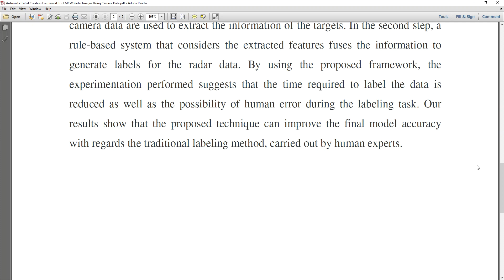Automatic Label Creation Framework for FMCW Radar Images Using Camera Data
* Complete Source Code
 * Complete Documentation
 * Complete Presentation Slides
 * Flow Diagram
 * Database File
 * Screenshots
 * Execution Procedure
 * Readme File
 * Video Tutorials
 * Supporting Softwares

Support Specialization
 * 24/7 Support
 * Ticketing System
 * Voice Conference
 * Video On Demand
 * Remote Connectivity
 * Document Customization

College Projects
Student FinalYearProjects